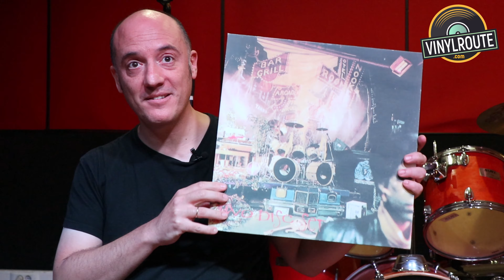Entrevistamos a Miguel Planck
Hablamos y escuchamos al Multinstrumentista, compositor y cantante Miguel Planck que acaba de editar Contornos, su segundo disco. Un catálogo de canciones en las que nos muestra parte de su día a día, sus inquietudes y sus sueños. Miguel Planck es el proyecto en solitario del músico madrileño Miguel Amérigo, amigo de esta casa.